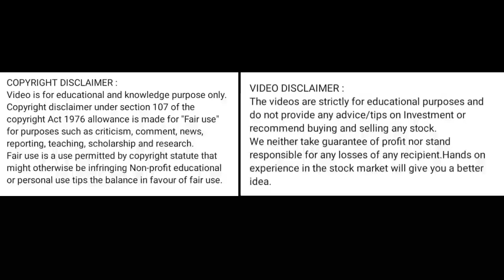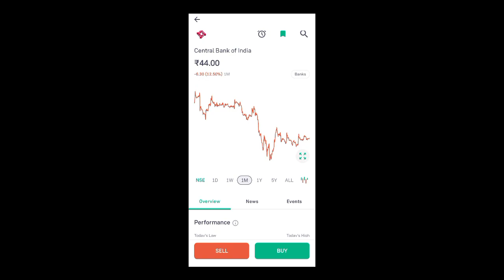cbi share price today I cbi share latest news today l cbi share news today l cbi share price